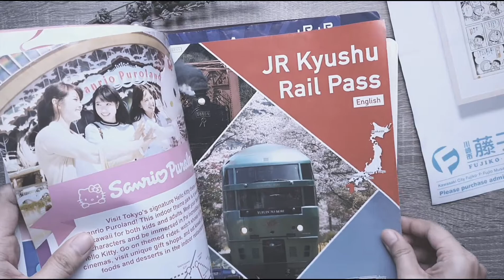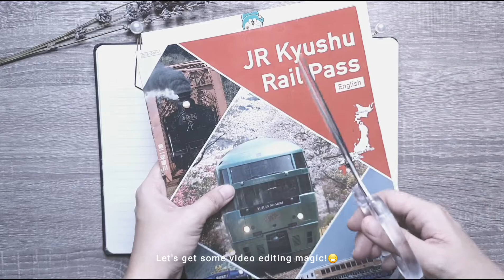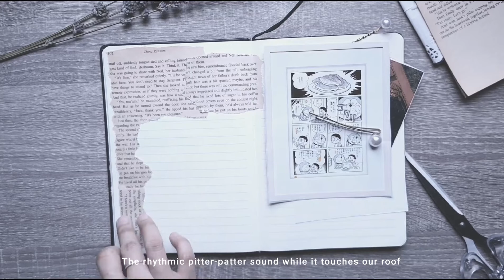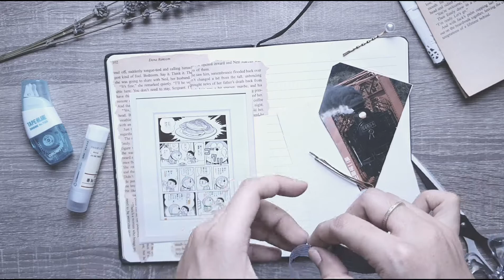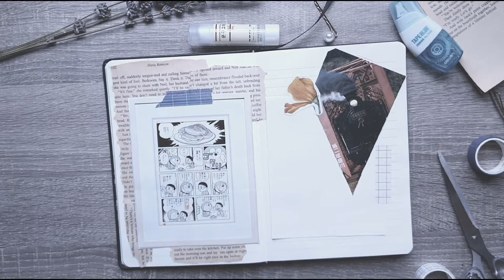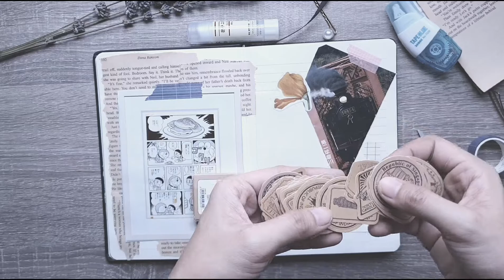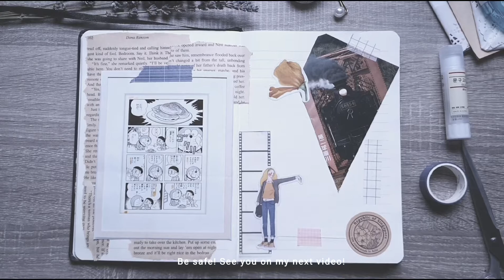Junk Journal using old Magazine | Journal with me | Art Vlog 03 🌻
It's me again, Ginny. I hope you are all doing well. It's been raining here in Manila. I took advantage of the calming weather to design my journal again by recycling what materials available at home.

📷 I film using my Samsung Galaxy Note 10+
📹 Editing app: FilmoraGo